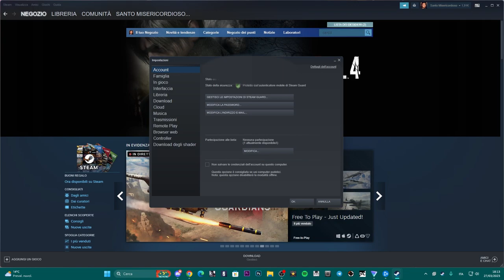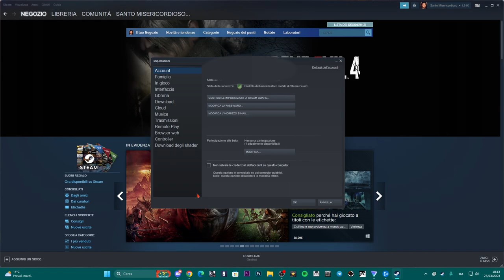NON SALVARE LE PROPRIE CREDENZIALI SU STEAM PER PROTEGGERE L'ACCOUNT - TUTORIAL ITA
Ricordare la password oppure non salvare le credenziali per proteggere il  tuo account su steam!!

Non salvare le credenziali dell'account su questa impostazione del computer in Steam [Tutorial]

A volte potresti notare che ogni volta che provi ad aprire Steam, devi inserire la password anche se hai abilitato l'opzione "Ricordami". In qualche modo Steam non ricorda la tua password. Non sembra un grosso problema, ma sicuramente fastidioso.

Se sei tra coloro che soffrono di un problema del genere, potresti aver pensato "Perché Steam non ricorderà la mia password?" e probabilmente stai cercando un modo per sbarazzartene. Alcune soluzioni efficaci sono discusse in questo tutorial su come risolverlo quando trovi Steam che non ricorda la password.

PC:
MOBO: B450 GAMING PLUS
CPU: R5 3600
GPU: 1660 SUPER
RAM: 16 GB
CASE: 4000D AIRFLOW CASE CORSAIR

VIDEO TUTORIAL
               GAMES---TECH---MICROSOFT